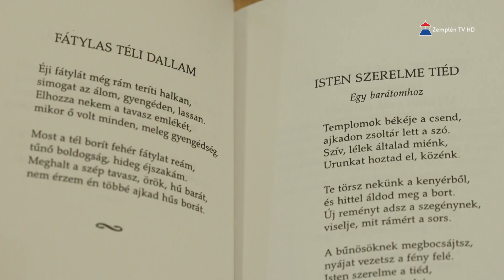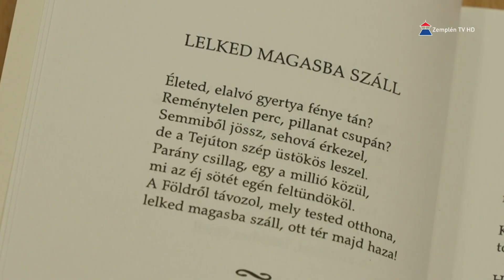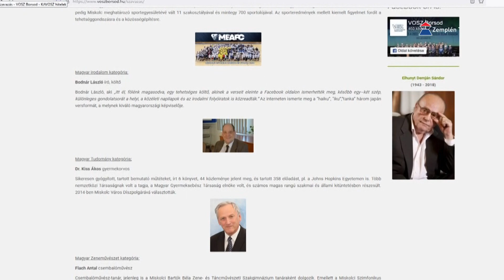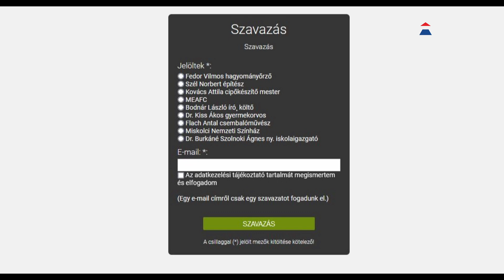Bodnár László sátoraljaújhelyi költőt is jelölték a Vármegyei Prima díjra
Sátoraljaújhelyi költő is van a Borsod-Abaúj-Zemplén Vármegyei Príma-díj várományosok között. Bodnár Lászlóra a magyar irodalom kategória győzteseként lehet szavazni, a közönségdíj elnyerése érdekében. Az újhelyi poéta költeményei helyi, közéleti és irodalmi lapokban jelentek meg. Az elmúlt évben adta ki nyolcadik verseskötetét, de már dolgozik a következő megjelentetésén.